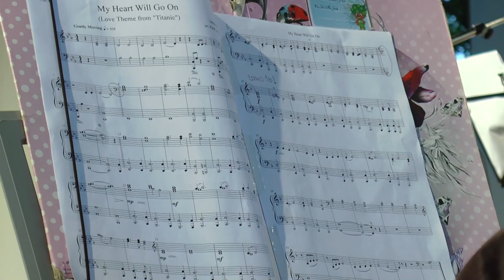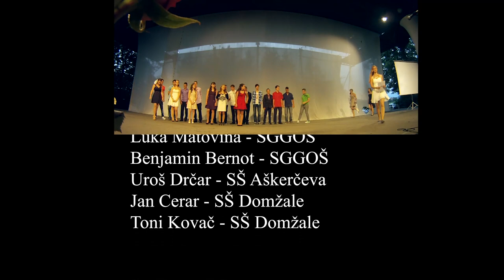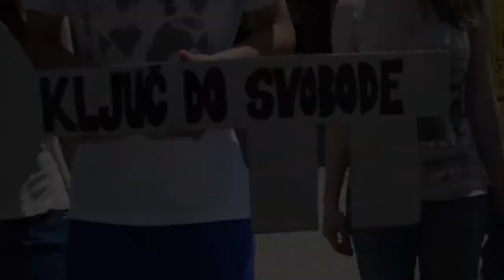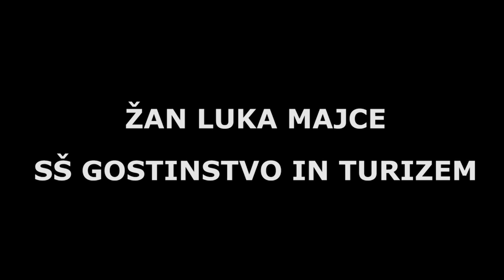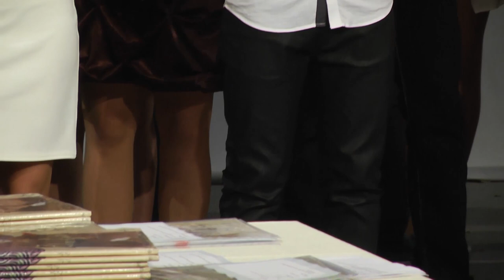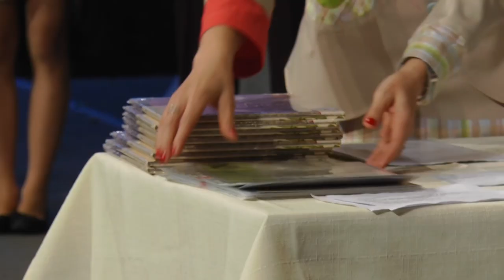Valeta OŠ Janka Kersnika Brdo pri Lukovici 2014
Zaključno prireditev s plesom in druženjem s starši in učitelji so devetošolci OŠ Janka Kersnika Brdo pripravili 12. junija 2014. Zapustili so varno osnovnošolsko gnezdo in se podali k naslednjemu velikemu koraku v življenju -- vstopu čez pragove srednjih šol.

Valeta je bila zanje nekaj posebnega, nekaj, kar je predstavljajo zaključek osnovnošolskega izobraževanja. Program, ki so ga pripravili, je bil razgiban in zanimiv. Ob obveznih plesih so se oddelki predstavili na zanimiv način, predstavili so se nadarjeni glasbeniki iz skupine Brdis in pevki Nina Slapar ter Kristina Šmon, besedo so predali gospe ravnateljici, dr. Anji Podlesnik Fetih, županu Občine Lukovica, gospodu Mateju Kotniku in predstavniku staršev, gospodu Tomažu Prohinarju.

Zahvalo so namenili staršem, vsem delavcem osnovne šole, ravnateljici, pomočnici ravnateljice in razrednikom gospodu Damjanu Gašpariču, gospe Špeli Šiftar in gospe Blanki Nerad. Ob koncu je gospa ravnateljica podelila priznanja vsem uspešnim učencem.

Devetošolci, razredničarki in razrednik se iskreno zahvaljujejo Kulturnemu društvu Miran Jarc Škocjan, Gostinskemu podjetju Trojane ter Občini Lukovica za sponzorstvo.

Video produkcija Korošec
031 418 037